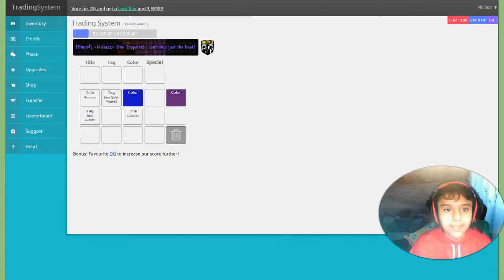BOSS BATTLES!!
Hey everyone!                                                                                                So in this video we are beating bosses!                                                                                                          The hardest boss today was Skeletron Prime, wait actually no, Fishron was, but I mean, we didn't really fight him..                                                                                              Hope you enjoyed today's video. Next video is coming soon!                                                                            Goodbye!